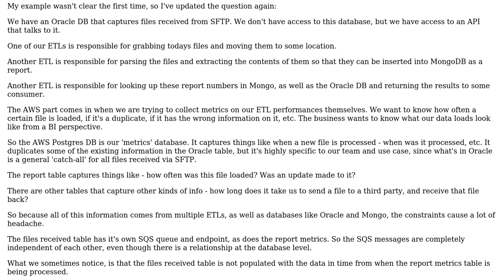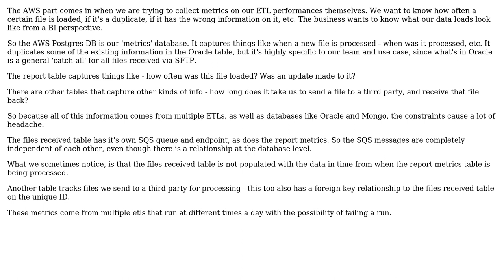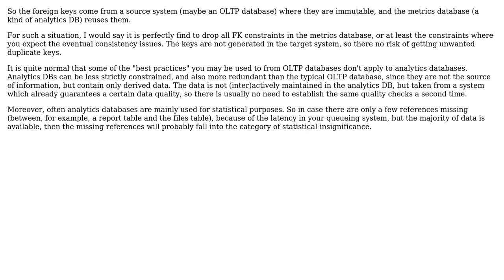Software Engineering: Foreign Keys and Eventual Consistency (2 Solutions!!)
Software Engineering: Foreign Keys and Eventual Consistency

With thanks & praise to God, and with thanks to the many people who have made this project possible! | Content (except music & images) licensed under CC BY-SA | Music | Images & others | With thanks to user mentallurg user Igneous01 user Doc Brown and the Stack Exchange Network Trademarks are property of their respective owners. You are responsible for your own actions.